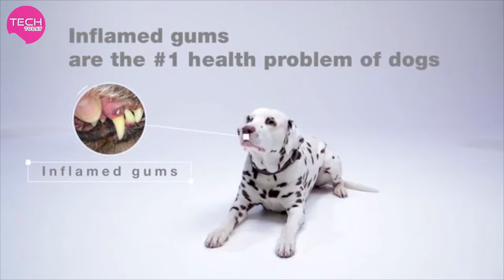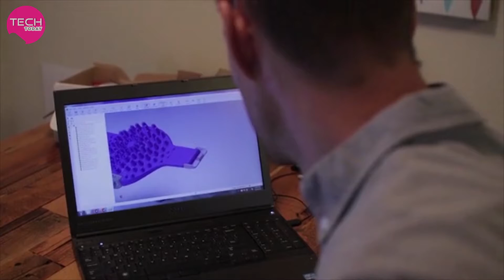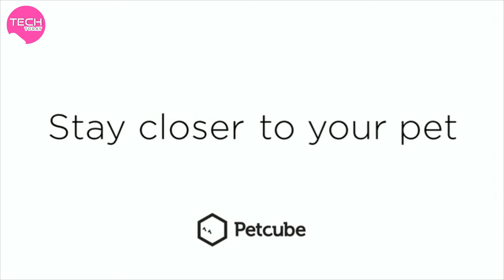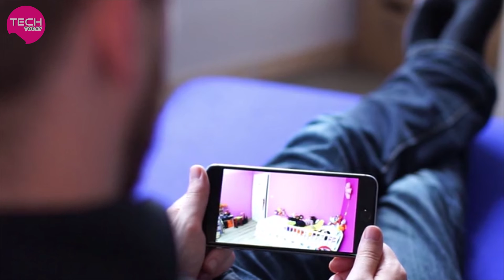5 Innovative Pet Gadgets You Must Need | Daily Tech News | Latest Technology News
5 Innovative Pet Gadgets You Must Need | Daily Tech News | Latest Technology News

5. Findster Home: Track Your Pets' Location 24/7 From Anywhere!

4. Mira-Pet ▪ The toothbrush that cleans more than any other!

3. Aquapaw: Pet Bathing in the Palm of Your Hand

2. Petcube — stay closer to your pet

1. Ulo
discovery_category_most_funded&term=pet

Regards
Team TECH TODAY